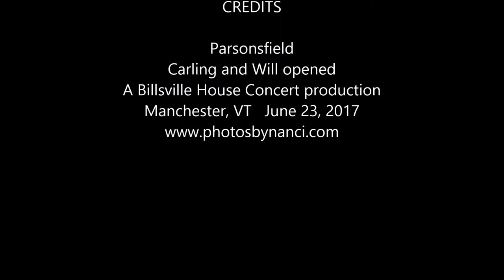Parsonsfield-Empty Rocking Chair, Billsville House Concert 2017-06-23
Parsonsfield
Carling and Will opened
A Billsville House Concert production
Manchester, VT   June 23, 2017